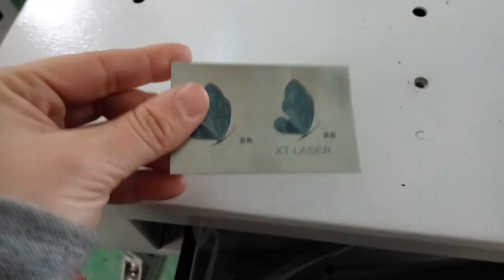Marquage papillon vert sur acier inoxydable avec machine de marquage laser XT LASER